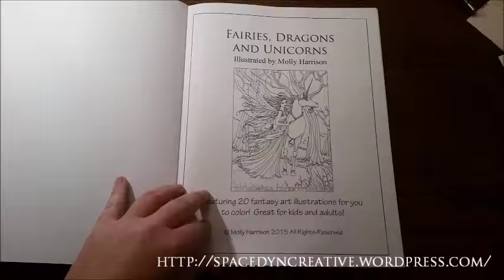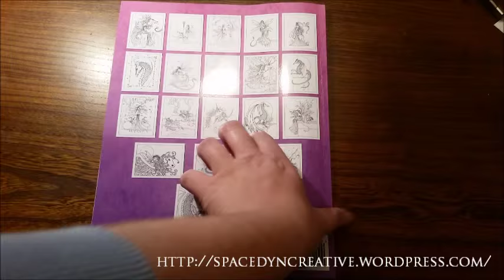Présentation de livre : Molly Harrison - Fairies, Dragons & Unicorns